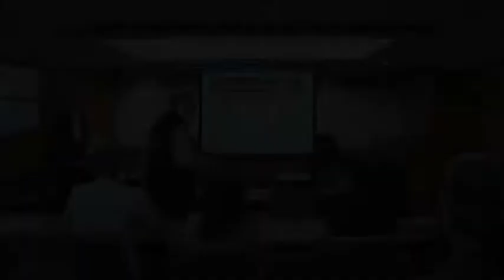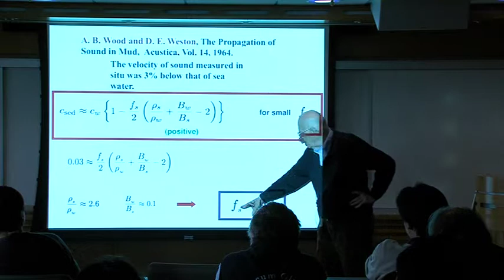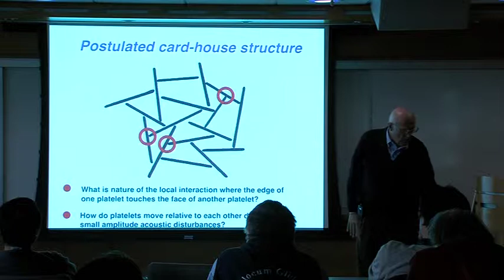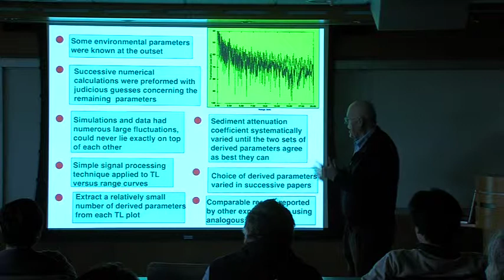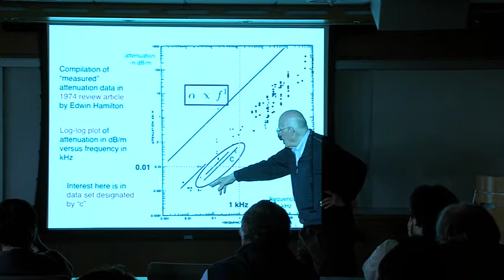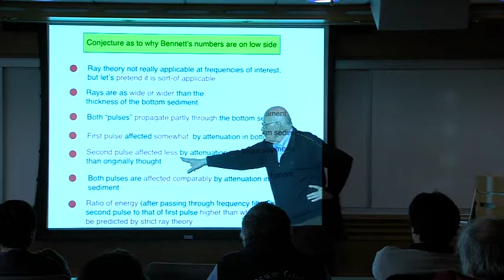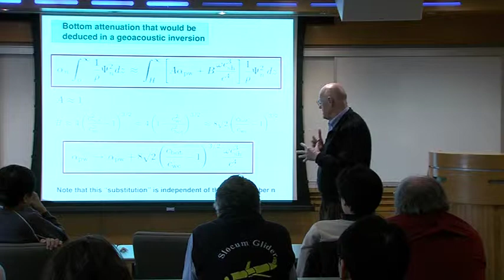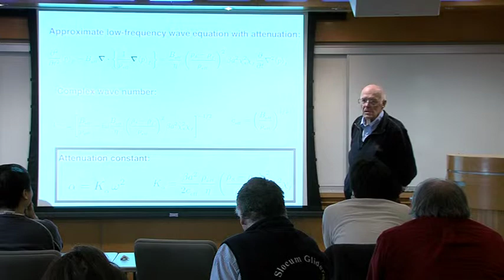Allan D. Pierce presents at a WHOI seminar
Allan Pierce presents 'Low Frequency Behavior of Sandy and Muddy Sediments' at a
WHOI Applied Ocean and Physics Dept seminar.